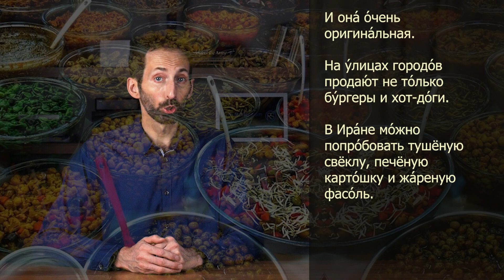Story in Russian #177. Enchanting Iran.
Russian Level B1 - B2
Text + Audio + Subs in Eng/Deu/Esp/Por/Pl/Fr/Fi

In Iran, a traveler finds himself immersed in a new and wonderful world, far from the crowds of tourists. This enchanting country offers a treasure trove of amazing gifts to bring back home, from intricate carpets to exquisite dishes, aromatic spices, and delightful teas. The journey also promises an array of captivating experiences, from visiting stunning mosques to witnessing the breathtaking pink lake Urmia and indulging in the rich flavors of the local cuisine.

Iran's reputation might have suffered due to its complicated relationship with the United States and the sanctions imposed upon the nation. These sanctions have limited access to major brands and fast food chains while restricting social networks like Facebook, although resourceful residents manage to bypass these restrictions.

After the Islamic Revolution of 1979, a dress code for women was enforced, mandating the wearing of headscarves and modest clothing. Despite this, not all Iranian youth adhere strictly to religious principles, and many stylish and fashionable girls creatively incorporate scarves as fashion accessories.

Despite the dress code, Iranian women lead multifaceted lives. They can be wives, housewives, politicians, taxi drivers, salespeople, or whatever they choose. In fact, Iranian women have considerable freedom and opportunities, often assuming roles as policemen, translators, journalists, and more. They confidently walk the streets, drive cars, and interact with men without limitations. Many head households and manage the family budget, often with the help of housekeepers.

Interestingly, rhinoplasty has become increasingly popular in Iran, with the country boasting one of the highest rates of nose correction surgeries globally. This trend, while seemingly widespread, is not necessarily due to prevalent humpbacked noses but rather as a way for some to showcase their family's wealth.

Modern architecture has taken a vibrant turn in Tehran, with numerous impressive and innovative projects brought to life by young architects. For Iranians, family is of utmost importance, and they take pride in creating cozy and inviting homes. Regardless of the dwelling's size, spacious halls with sofas, armchairs, and tea tables are common, as Iranians warmly welcome guests.

Iran's street food is a unique delight, offering a variety of dishes like stewed beets, baked potatoes, and fried beans, all prepared by merchants in boiling cauldrons. Iranians are renowned for their exceptional culinary skills, and they take pleasure in laying out grand tables filled with national delicacies. Tea is a favorite beverage, seemingly consumed around the clock.

Despite misconceptions, Iran remains a safe, warm, and intriguing destination, welcoming travelers with open arms. The country is home to amazing and hospitable people, and while tourists may have their reservations, the vibrant culture, rich history, and awe-inspiring landscapes make Iran a truly unforgettable experience.